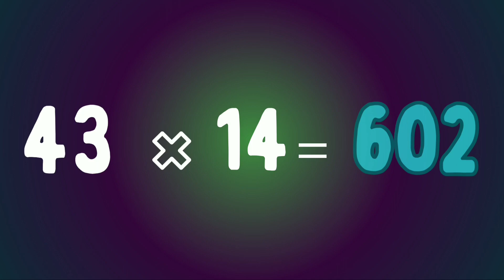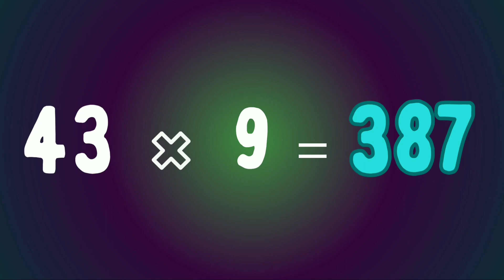Table of 43 - 43 times table - multiplication of 43 - 43 number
cartoon rhymes
math rhymes